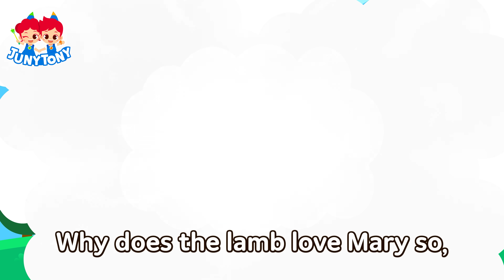Mary Had a Little Lamb | Nursery Rhymes for Kids | Mother Goose | JunyTony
The brand new version of the 'Nursery Rhymes' has been released!
It is easy to sing along with your children. Double children's pleasure!
Also, help them develop their creativeness, too.
Enjoy new Nursery Rhymes with JunyTony!

*Lyrics

Merry Mary
Merry Mary
Merry Mary
Merry Mary

little lamb,
little lamb.

Mary went,
Mary went

school one day,
school one day.

laugh and play,
laugh and play.

Merry Mary
Merry Mary
Merry Mary
Merry Mary

love Mary so,
love Mary so?

lamb, you know,
lamb, you know.

Merry Mary
Merry Mary
Merry Mary
Merry, merry Mary